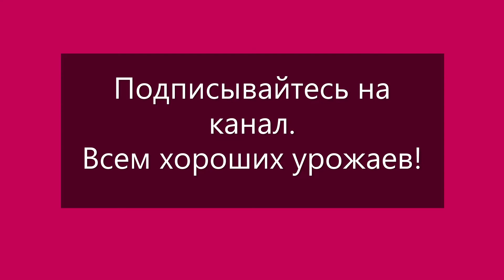Часть 3 КАТАЛОГА ТОМАТОВ 2022 ГОДА. Коллекция Светланы Туранчич . г. Киров. Ватсап тел.